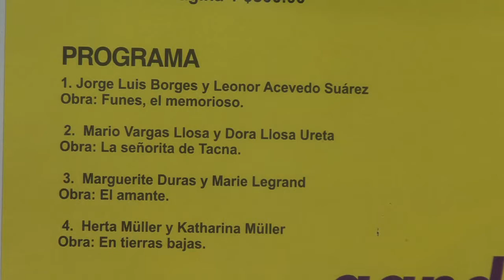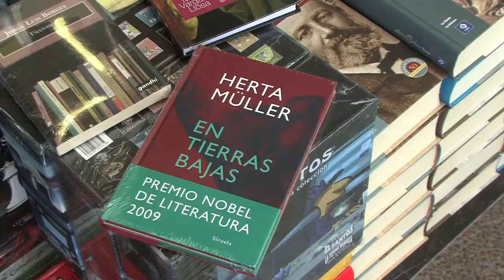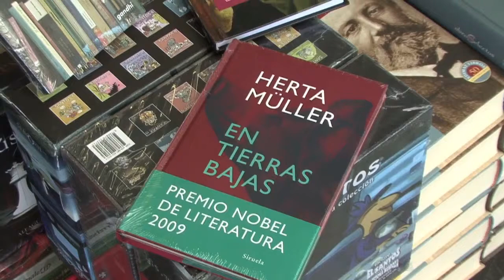MADRES DE GRANDES ESCRITORES